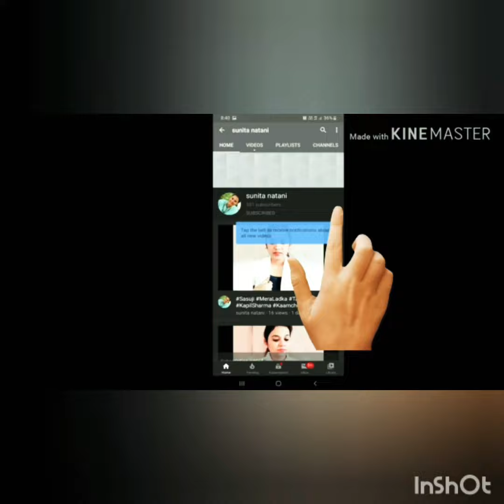Husband wife ki NOK jhok